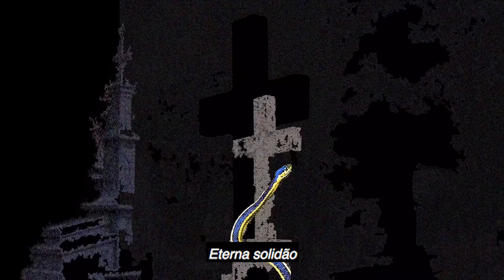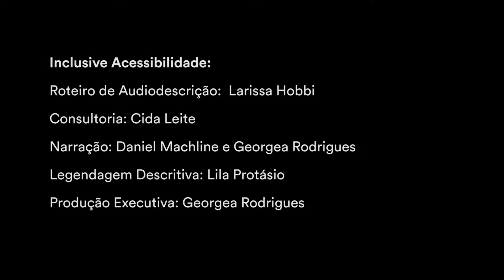Minuto Acessível 2018: +DISFORIA+ - Figgy Isa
Vídeo-minuto com audiodescrição e legenda.